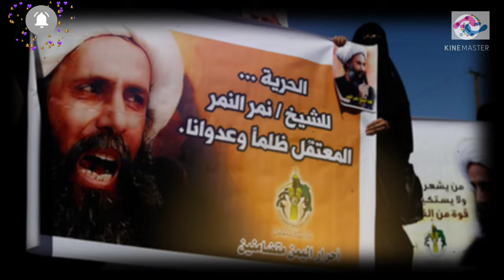사우디, 하루에 81명 집단처형